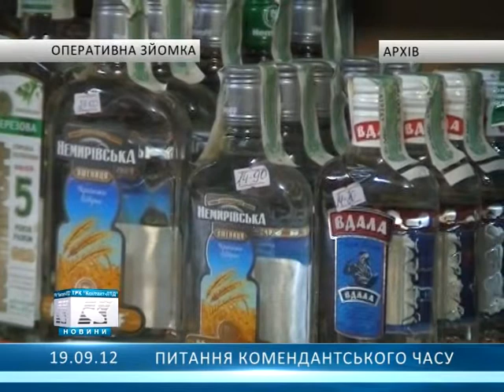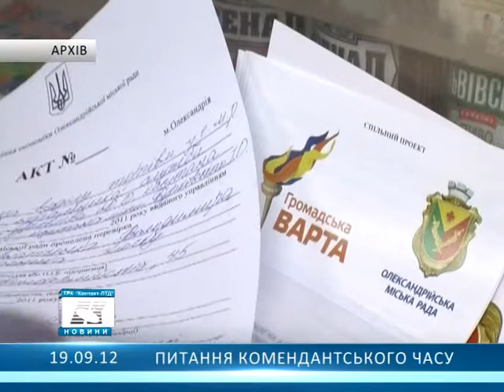Питання комендантського часу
Міською радою було прийнято рішення про обмеження реалізації алкоголю та тютюнових виробів у нічний час.